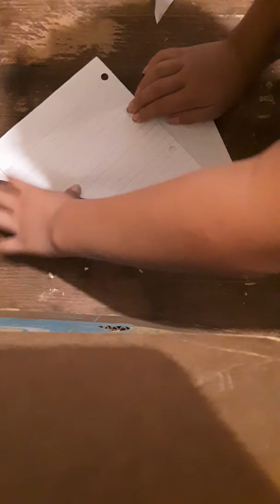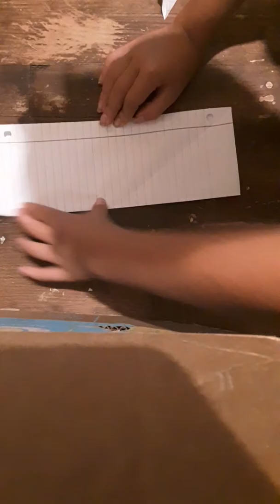July 15, 2019